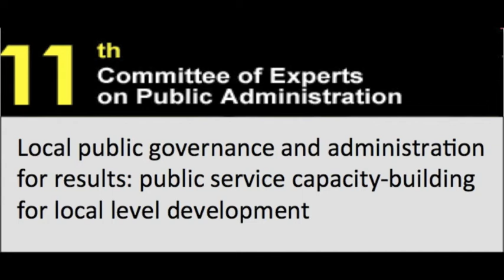Flashes of the 11th Session of CEPA - Interview with Dr. Susan L. Woodward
Dr. Susan L. Woodward, Professor, The Graduate Center - City University of New York, talks about local public governance and administration for results: public service capacity-building for local level development